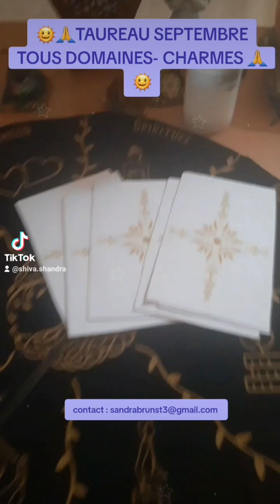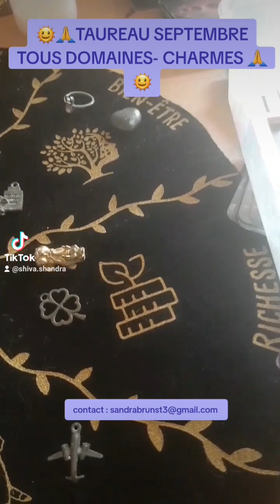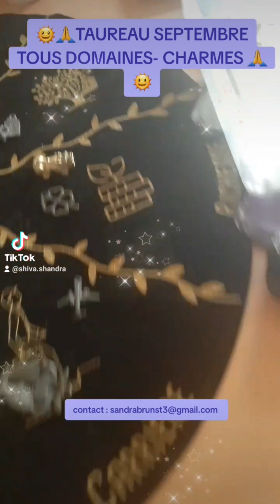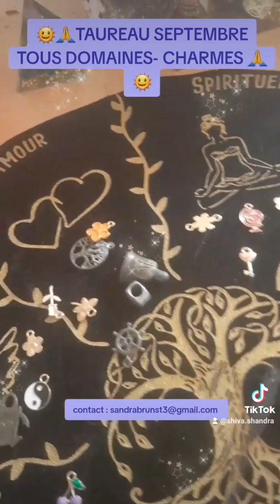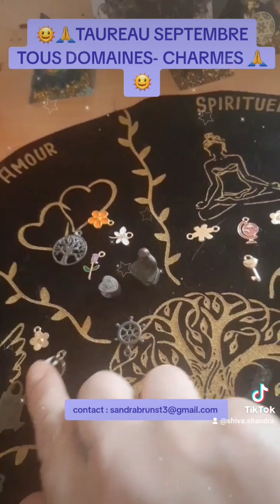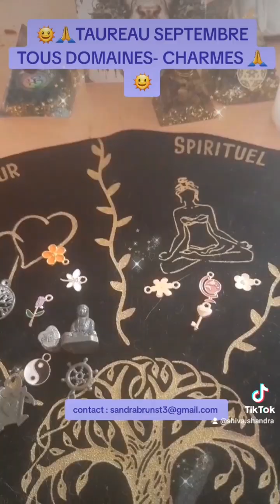🙏💖 TAUREAU SEPTEMBRE 2024 - TOUS DOMAINES, CHARMES 🙏💖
RETROUVEZ MOI SUR TIK TOK, SHIVA SHANDRA , OU FACEBOOK DIVINATION ET RITUELS

⭐FACEBOOK : LES GUIDANCES DE SHIVA,  DIVINATION ET RITUELS